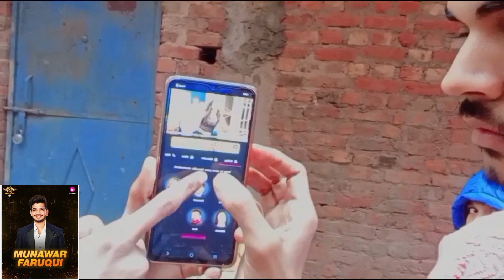Full support 💪🏆✨ @munawar0018 Bhai @colorstv